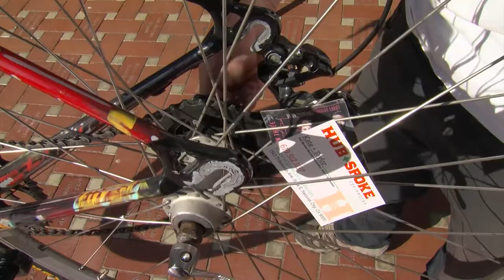Downtown San Diego Library Opens Bike Kitchen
San Diego Library Assistant Bob Surratt (sir-ot) and bicycle mechanic Kim Cowper (COW-PUR) from Hub and Spoke Cycleworks have come together for a unique partnership at the downtown library.

Now one day a month anyone can go to the library to fix their bicycle at the Bike Kitchen. A Bike Kitchen is a place where people can go to use tools, talk with volunteer mechanics, and work on their bicycles.